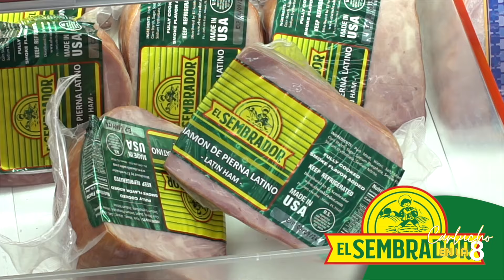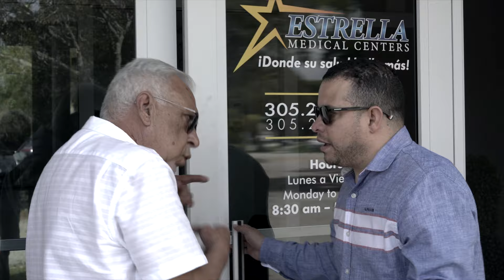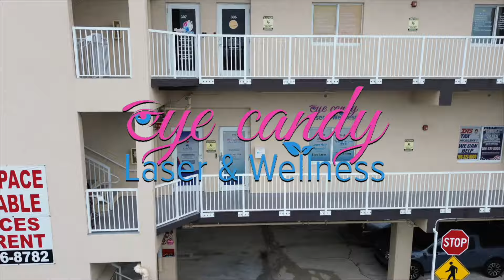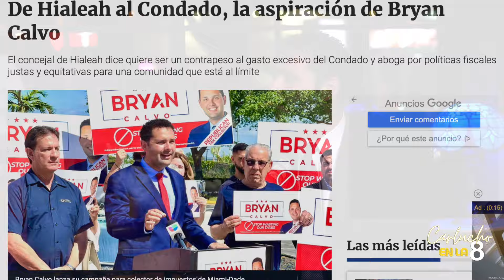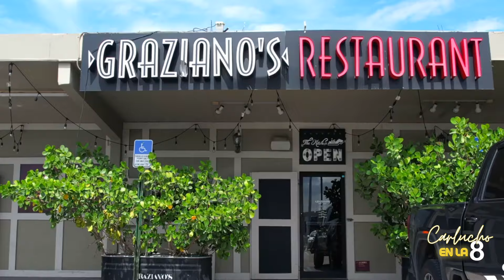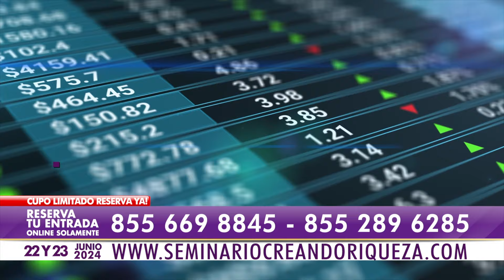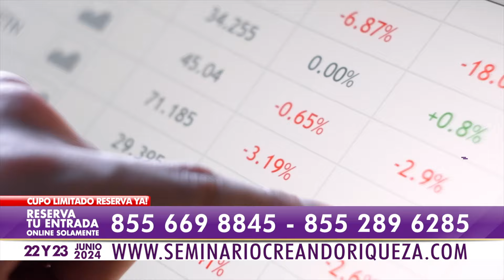Un show lleno de Cubania hoy en Carlucho TV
Hoy recordamos a Celina y Reutilio y mucho más... En carluchotv